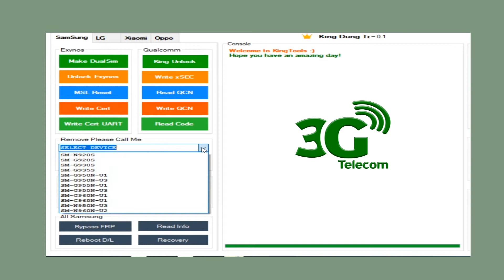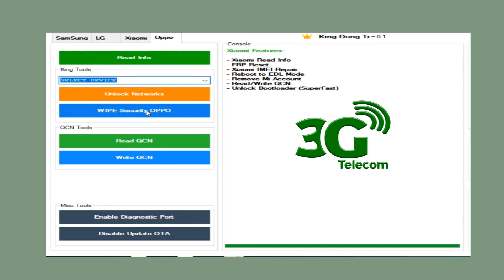Samsung LG OppO Country Lock Unlock Tool.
Samsung LG OppO  Country Lock Unlock Tool.Sprint and TMB Supported.